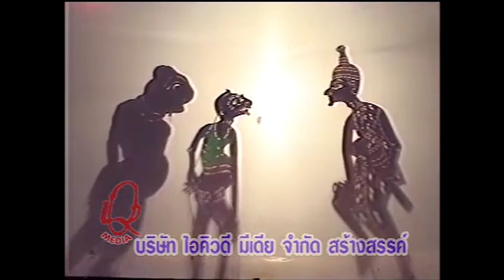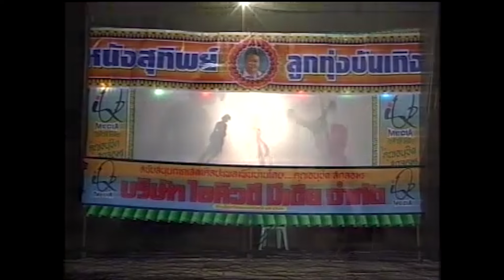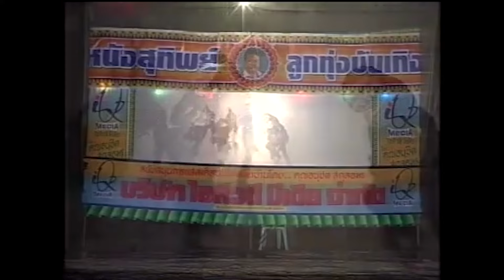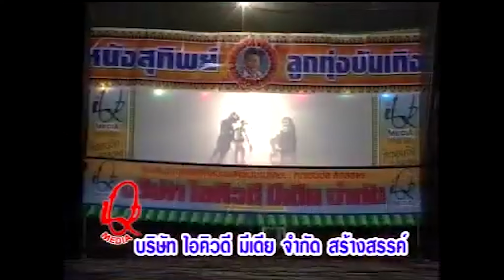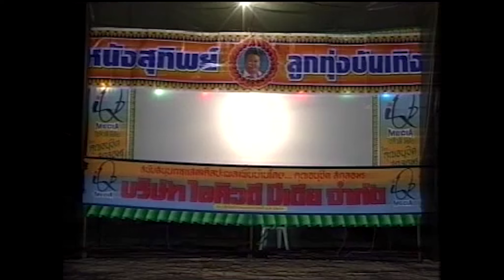หนังสุทิพย์ ลูกทุ่งบันเทิง ชุดเจ้าหญิงศรีสุดา Ep15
หนังสุทิพย์ ลูกทุ่งบันเทิง ชุดเจ้าหญิงศรีสุดา